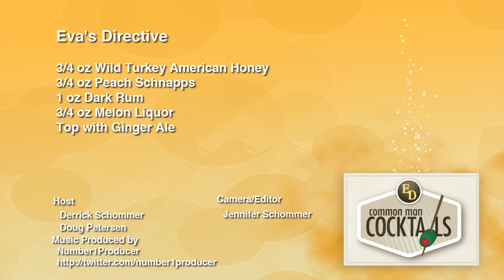Eva's Directive, Movie Cocktail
Next time you sit to watch Wall-E, make yourself an Eva's Directive. Just understand a few of these cocktails while movie watching may put you crawling to bed. A sweet cocktail with peach, midori and a bit of honey hiding the raw materials of dark rum and bourbon.

The idea behind this cocktail is that it should symbolize the look of eva's directive, upside down (the green leaves of the plant sit on the bottom thanks to midori).

Eva's Directive
3/4 oz. Wild Turkey American Honey, 3/4 oz. Peach Schnapps, 1 oz. Dark Rum, 3/4 oz. Midori Melon Liqueur, Top with Ginger ale